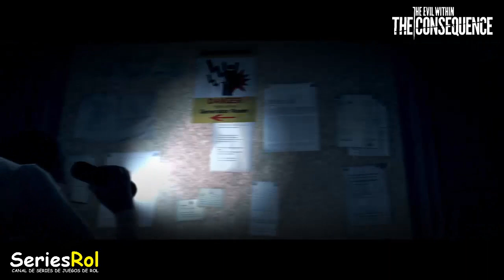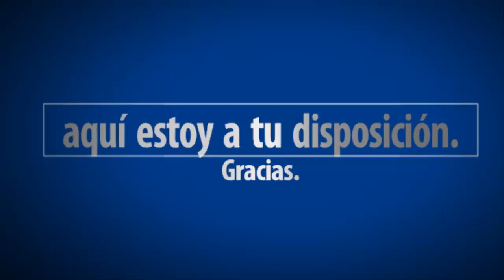The Evil Within DLC The Consequence - #1 - Ilusiones. Capitulo 3-1 - SeriesRol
The Evil Within DLC The Consequence - #1 - Ilusiones. Capitulo 3-1. Gameplay español comentado.

A C Odyssey DLC - Capitulo 2-1.El legado de la hoja oculta - Una disnastia en la sombra - SeriesRol
A C Odyssey DLC El legado de la hoja oculta. Capitulo 1 9. Localizacion la medica | SeriesRol